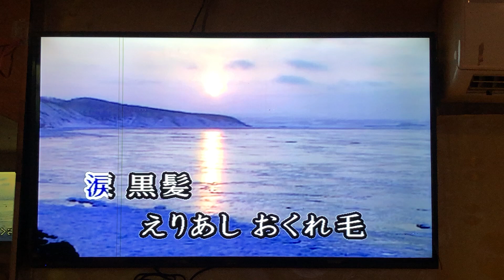鄭建忠 Cover 北緯五十度/ 水鄉錄影 小絹派對